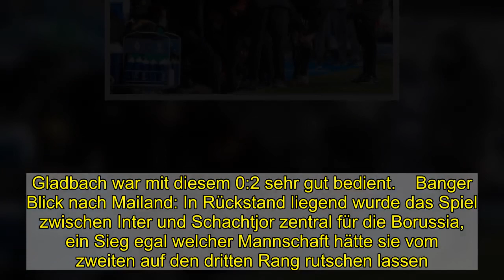Champions League: Borussia Mönchengladbach steht im Achtelfinale - dabei war das Team bei Real Madri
Szene des Spiels: Die Partie war längst vorbei, da begann das Zittern ums Weiterkommen. Minuten nach dem Abpfiff in Madrid stand die Gladbacher Mannschaft vor der eigenen Bank versammelt, sie bildete einen Kreis um einen Bildschirm und sah aus wie eine Gruppe Fußballfans, die das WM-Finale verfolgen will, aus der aber nur eine Person ein Smartphone dabei hat. Was da lief, war aber kein WM-Endspiel, sondern die letzten Momente im Duell zwischen Inter Mailand und Schachtjor Donetsk. Dann fiel kein Tor – und die Gladbacher Party begann.    Ergebnis des Spiels in Madrid: 0:2 (0:2) hat Borussia Mönchengladbach bei Real verloren, wobei die 90 Minuten einseitiger verliefen als es das Resultat suggeriert. Feiern durften die Borussen dennoch. Ergebnis des Spiels in Mailand: Weil Inter sein Heimspiel gegen Schachtjor Donetsk nicht gewinnen konnte (0:0), geht Gladbach hinter Real als Gruppenzweiter ins Achtelfinale der Champions League.    Muster des Spiels: Real Madrid greift über die linke Gladbacher Abwehrseite an, gewinnt dort ein Eins-gegen-Eins-Duell, und kurz darauf köpft Reals Starstürmer Karim Benzema den Ball ohne Gegnerdruck ins Tor ein. So geschehen vor dem 1:0 in Madrid. Und vor dem 2:0. Und vor einer weiteren Chance. Real war an diesem Abend eine Nummer zu groß für Mönchengladbach.    Einmal kam Gladbach durch: Die 25. Minute: Lars Stindl gewinnt nahe der eigenen Eckfahne den Ball von Lucas Vázquez, dann kontert die Borussia: Florian Neuhaus schickt Alassane Pléa tief, der Stürmer schafft es nicht, sich den Ball im Sprint auf den starken rechten Fuß zu legen. Also muss vor dem rausrückenden Real-Keeper Thibaut Courtois mit links abschließen – und lupft den Ball am Tor vorbei. Eine gute Chance, eine sehr gute sogar. Aber eben die einzige dieser Kategorie, die sich Gladbach erspielte.  Empfohlener redaktioneller Inhalt   An dieser Stelle finden Sie einen externen Inhalt von Twitter, der den Artikel ergänzt. Sie können ihn sich mit einem Klick anzeigen lassen und wieder ausblenden.   Externer Inhalt  Ich bin damit einverstanden, dass mir externe Inhalte angezeigt werden. Damit können personenbezogene Daten an Drittplattformen übermittelt werden.  Mehr dazu in unserer Datenschutzerklärung.  Externer Inhalt   Mehr dazu in unserer Datenschutzerklärung.   Im Gegensatz zu den Königlichen: Die hatten nämlich ziemliches Pech im Abschluss. Luka Modric scheiterte halb an Torwart Yann Sommer, halb am Pfosten (39. Minute). Rodrygo traf den Außenpfosten (69.). Benzema hämmerte einen abgewehrten Sergio-Ramos-Kopfball an die Unterkante der Latte (73.). Lucas Vázquez schoss an den Pfosten (78.). Richtig mitgezählt: Viermal verhinderte auch das Aluminium einen weiteren Madrider Treffer. Gladbach war mit diesem 0:2 sehr gut bedient.    Banger Blick nach Mailand: In Rückstand liegend wurde das Spiel zwischen Inter und Schachtjor zentral für die Borussia, ein Sieg egal welcher Mannschaft hätte sie vom zweiten auf den dritten Rang rutschen lassen. Was der Gladbach